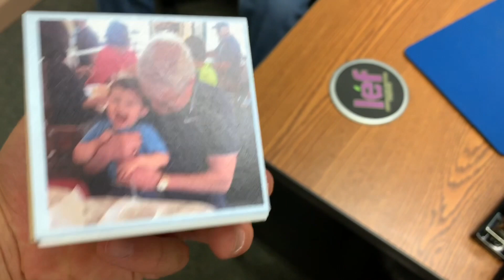Fist Bump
For Randy Epps